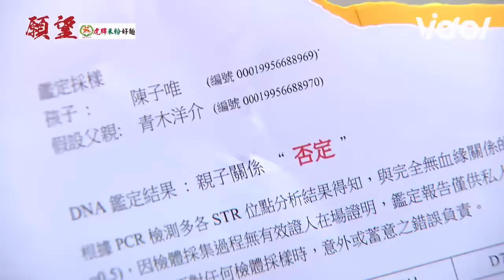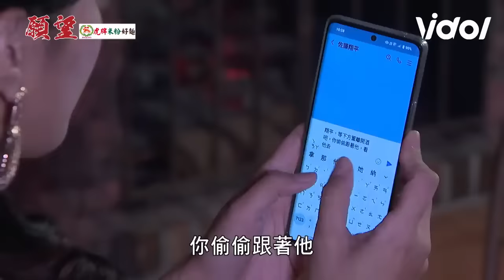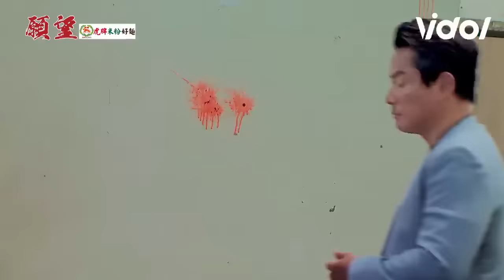願望│EP32 子維.曉春巧遇青木洋介喊爸爸 進輝受刺激恢復記憶？耀武愧疚驚嚇泛淚｜三立娛樂星聞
★訂閱【女孩要幹嘛】甜寵浪漫戲劇看到飽